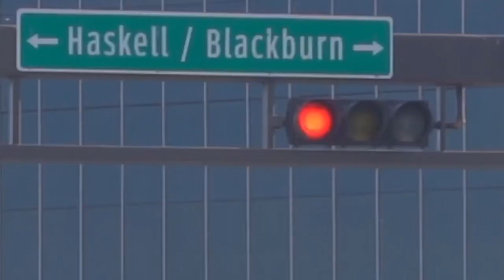미국서 대박난 달라스! 달라스 인기 6가지 진짜 이유를 부동산 전문가에게 물어보았더니~ (미국, 텍사스, 부동산, 코로나, 미국뉴스)